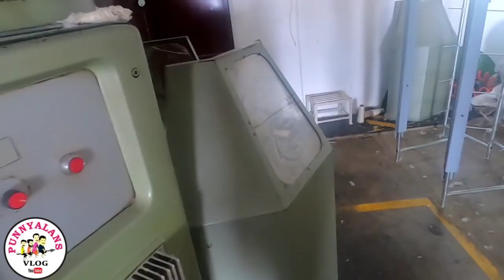PAIE Ep--15( റോഡ് മാർഗം ലണ്ടനിൽ പോയ ആൾ ഞങ്ങളുടെ കൂടെ )